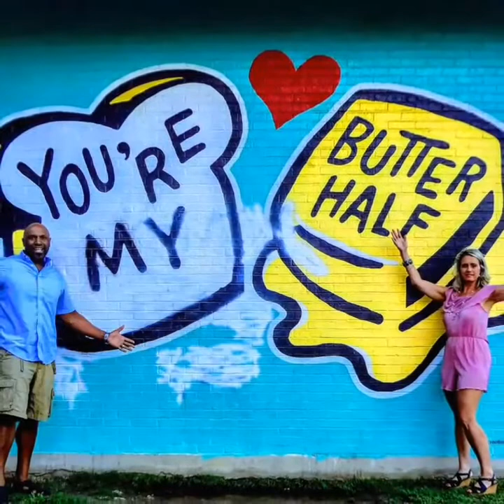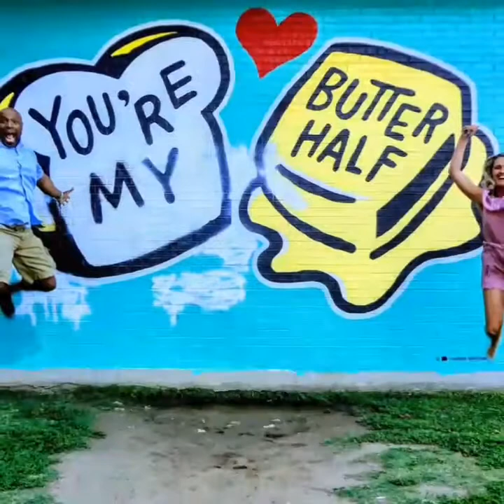Austin Murals 2017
Visited some of Austin's famous murals